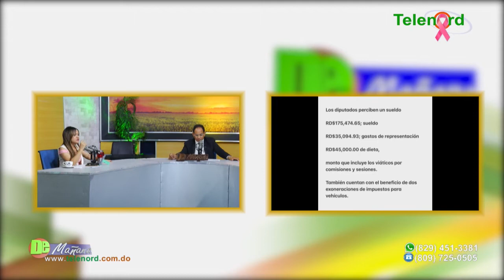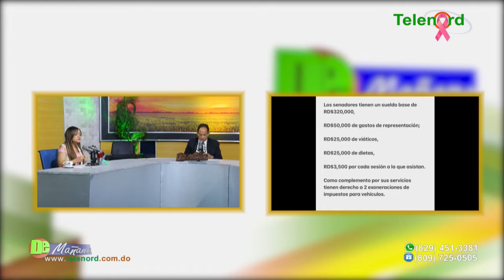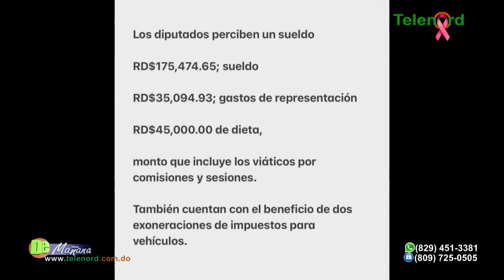Es importante que haya debate para eliminar el "cofrecito" y el "barrilito" según Carolina Medina